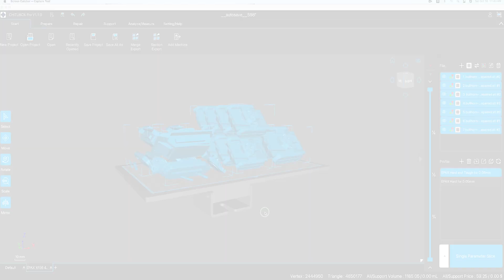CHITUBOX Pro V1.1.0 -- Faster Slicer for Huge Volume Data!